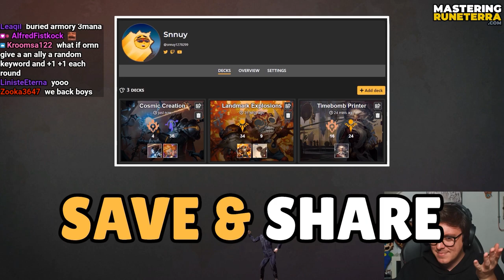NORRA & GNAR Wild Portals - Legends of Runeterra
Gnar Norra Nakotak Portals

Code: CQCQCAYBAIAQKAIBAIAQCAZAAMCQVIIBUIA2MAIDAYFA6EIVAIAQKAIRAICQUAIXAMAQIAIKAECQVVIBAIAQCAIE

00:00 Game 1
13:08 Game 2
26:17 Game 3
37:35 Game 4